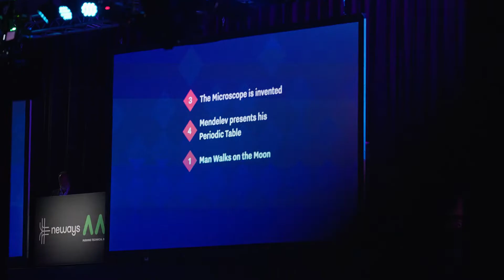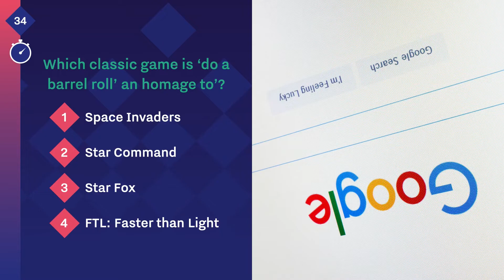Quiz Night XL 2022 - Aftermovie - Dutch Technology Festival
Quiz Night XL - June 16th, 2022 @ Klokgebouw Eindhoven, The Netherlands. A quiz night (pub quiz) about Science & Technology as part of the Dutch Technology Festival. With 280 teams - 1400 players - probably the largest science & tech quiz in the world.